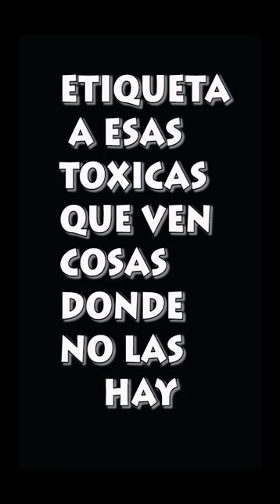PERDIÓ A SU AMOR POR TOXICA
Este es mi primer video de comedia.. si les gusta no olviden dejar su like y suscribirse .deja tu comentario que te pareció el video EN ESTE CANAL ENCONTRARAS VARIEDAD DE CONTENIDO ...ESPERO SEA DE TU AGRADO ...